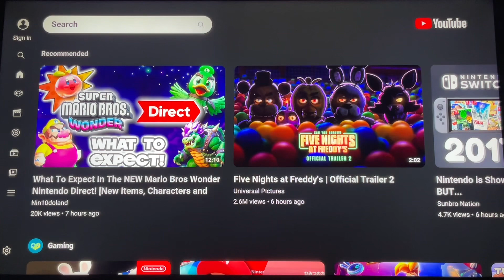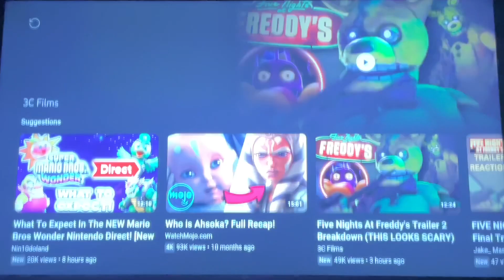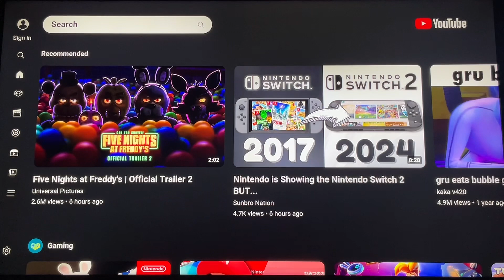Five Nights at Freddy’s - Official Trailer 2 Reaction!!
Hello and good evening and night everyone, thought I’d have one more video to upload during this spooky pitch black night, I’m just messing around about spooky lol. One more video of today and that’s reaction to the final trailer for Five Nights at Freddy’s movie!! I didn’t know we were getting a new trailer today until I was on YouTube to search for something to watch and then boom we got another one! I’m excited to see new scene footages in this brand new trailer!!! The movie is almost here releases in 58 days, very exciting!!! I actually played Five Nights at Freddy’s: Help Wanted today on my Switch at a coincidence lol. Hope you enjoy the final Wednesday, August 30th video and have a good safe night. 🐻 🐤 🐰 🦊